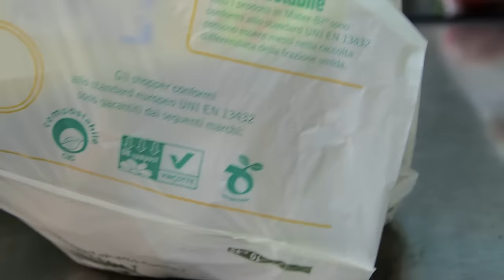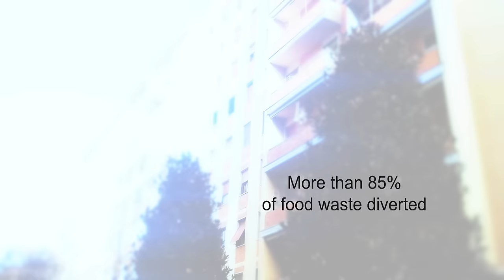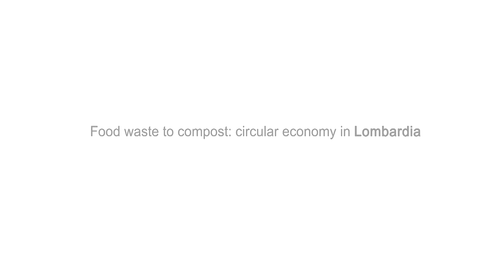From Food to Compost: a virtuous model of circular economy in Milan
Amsa and Novamont present "From Food to Compost", the video story of a virtuous model of circular economy

Amsa e Novamont presentano “From Food to Compost”, il video racconto di un modello virtuoso di economia circolare